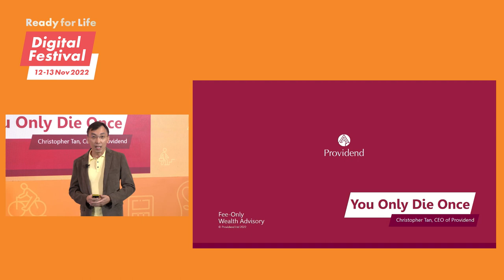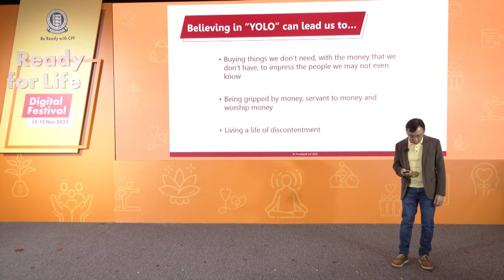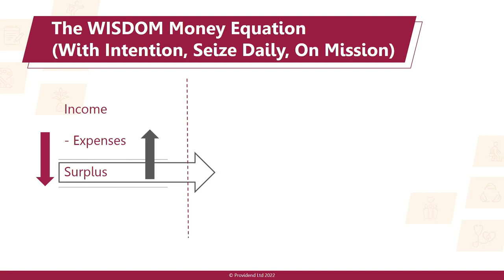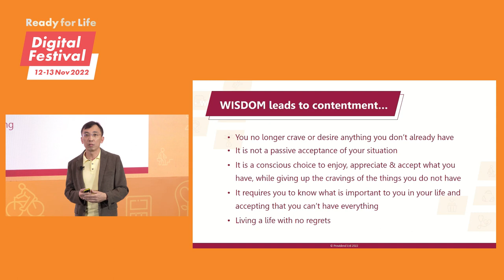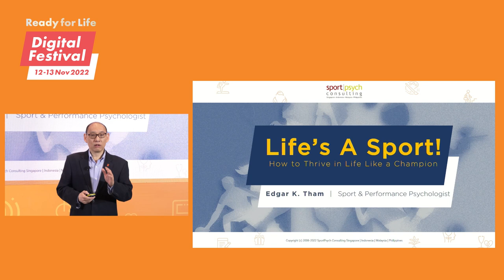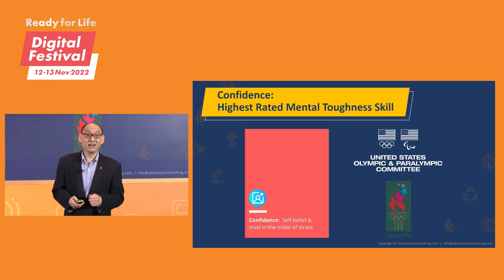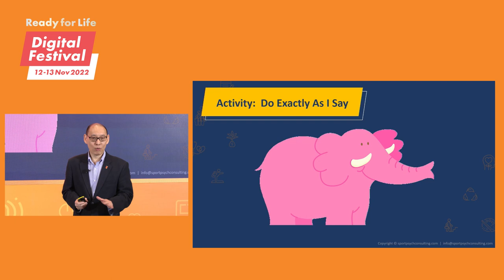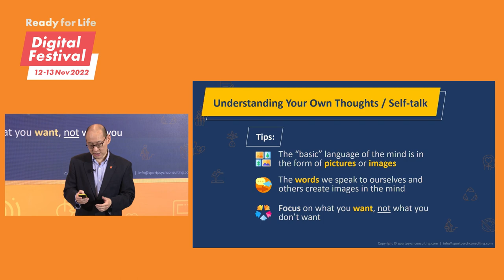“Ready for Life” Opening Forum 2022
Gain insights from our panel of distinguished speakers as they discuss their own experiences on life planning and how to prepare for unexpected circumstances as you approach retirement.

00:00 Introduction of Festival by The Flying Dutchman, Mr Mark van Cuylenburg

01:05 Opening Address by Minister for Manpower, Dr Tan See Leng

06:50 The Pursuit of Purpose: Reflections From A Career Banker by Mr Piyush Gupta, CEO, DBS Group

31:56 You Only Die Once by Mr Christopher Tan, CEO, Providend

49:15 Life’s a Sport! How to Thrive in Life Like a Champion by Mr Edgar K. Tham, Sport & Performance Psychologist of SportPsych Consulting

1:04:30 “Ready for Life" Opening Forum featuring Christopher Tan (CEO, Providend), Tang Lee Huat (Chief Financial Officer, CPF Board, Edgar K. Tham (Sport & Performance Psychologist and Founder of SportPsych Consulting), and Ong Bee Yan (Model and Co-founder of 1degreeC)

Every purpose needs a plan. Find yours.